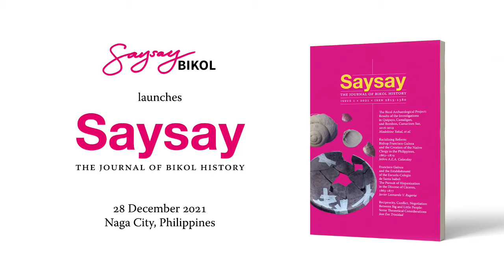Launch of Saysay: The Journal of Bikol History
Held last Tuesday, December 28, 2021 at the Archdiocesan Shrine and Parish of St. Jude Thaddeus, Concepcion Grande, Naga City

Madya na sa danay pang pakikipagsaysay!